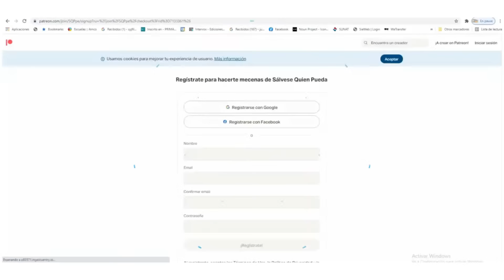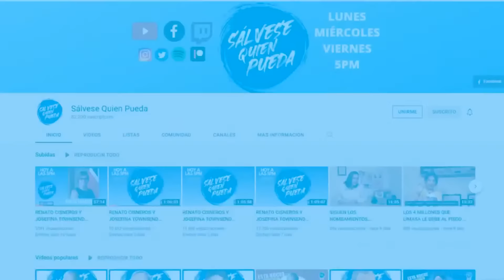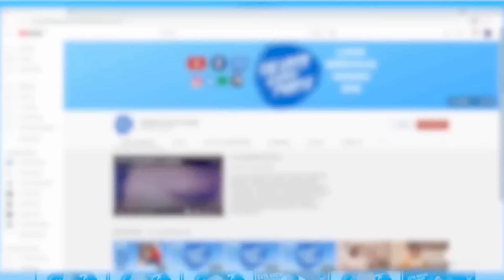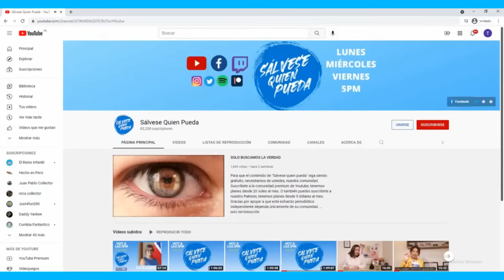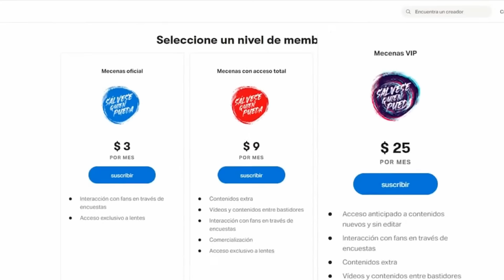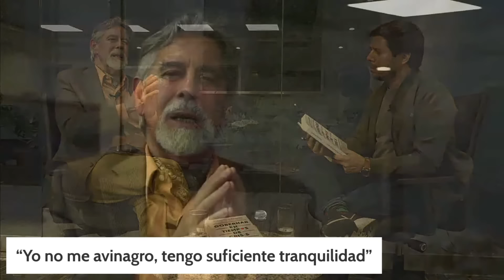Francisco Sagasti: “El adelanto de elecciones es una salida bastante sensata” | SQP TEMP 4 EP 65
Renato Cisneros conversa con el expresidente, Francisco Sagasti, sobre su libro 'Gobernar en tiempos de crisis' y la coyuntura del país.